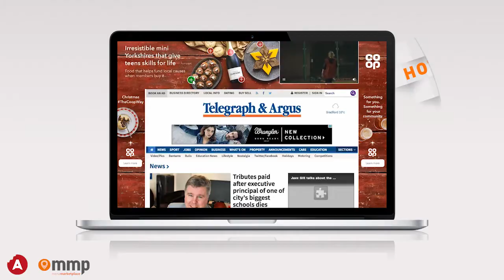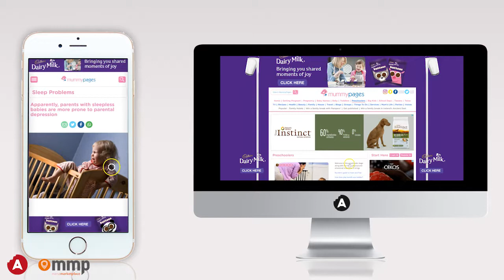WHEN TECHNOLOGY MEETS CREATIVITY, EVERYTHING IS POSSIBLE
Appetite Creative and MENA MarketPlace Launch Liquid Skins in the Middle East!